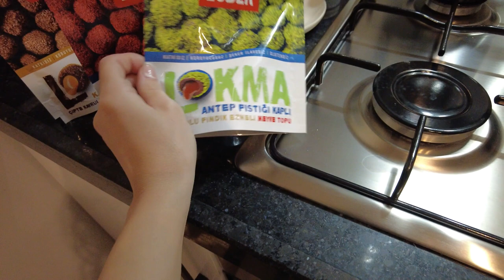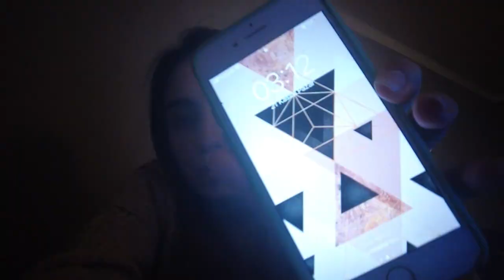VLOG | GİYİNME ODAMI DÜZENLEYELİM | Kış Temizliği, Babama Sürpriz Doğum Günü